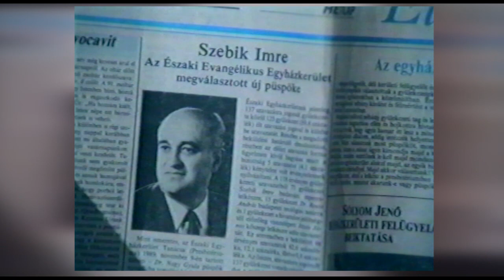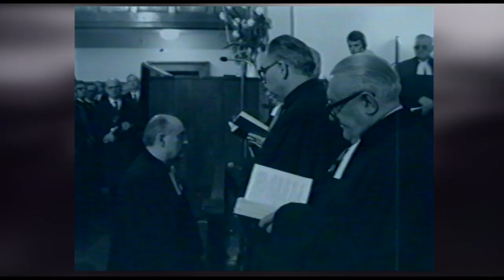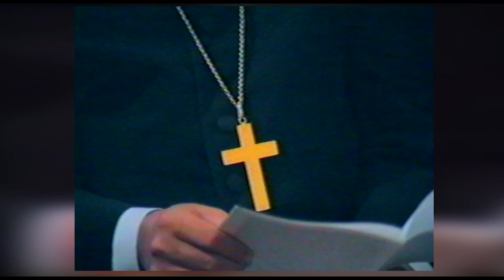Szebik Imre püspök iktatása – 1990. március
Ezzel az egyedülálló archív videóval köszöntjük a 2019. február 9-én 80. születésnapját ünneplő Szebik Imre nyugalmazott evangélikus püspököt. A felvétel budavári iktatásán készült, 1990-ben.